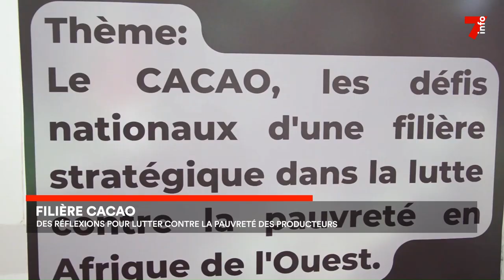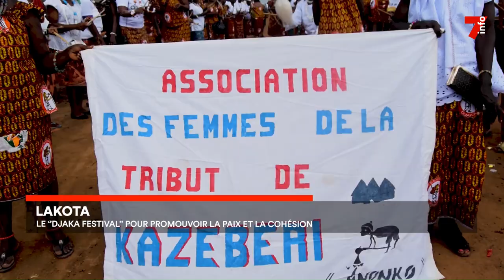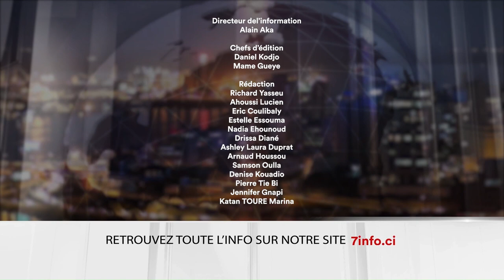Le 7 minutes du 23 mai 2023 (édition du 12h)